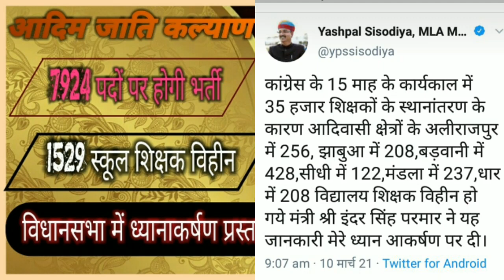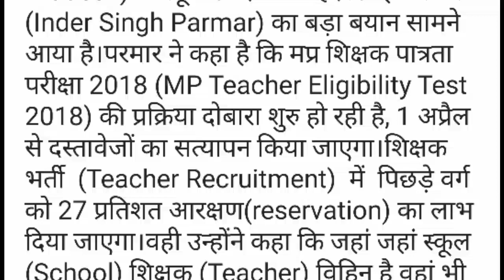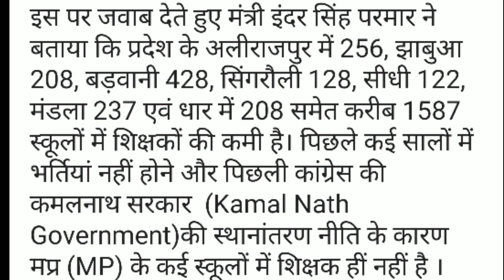रोस्टर जनजाति विभाग/7924 पद/1529स्कूल शिक्षकविहीन/विधानसभा में ध्यानाकर्षण/महाभारत BJP vsकॉन्ग्रेस